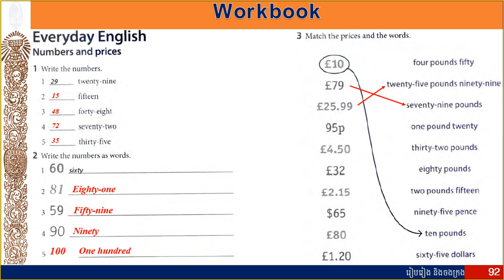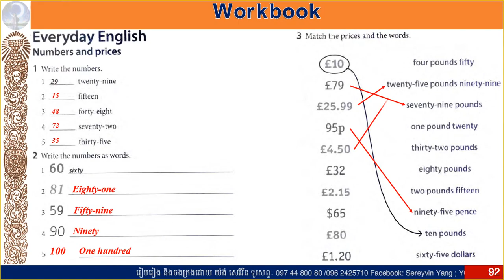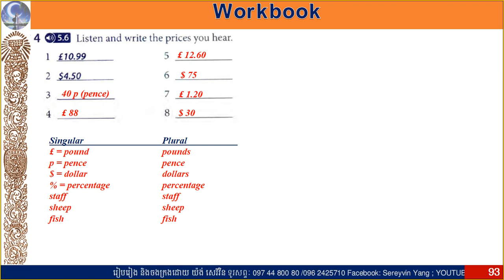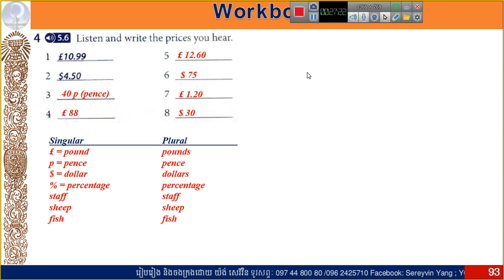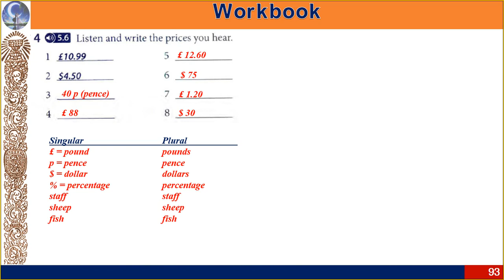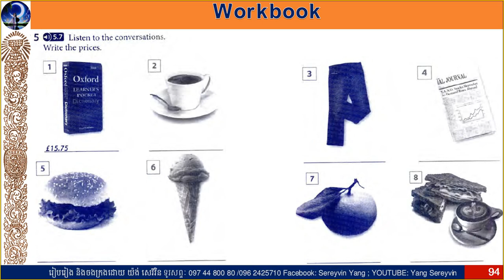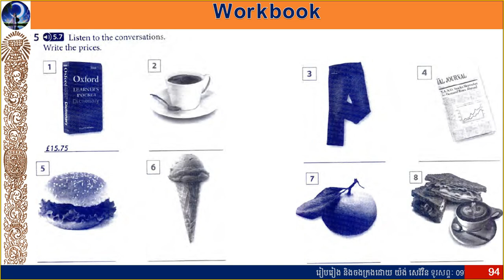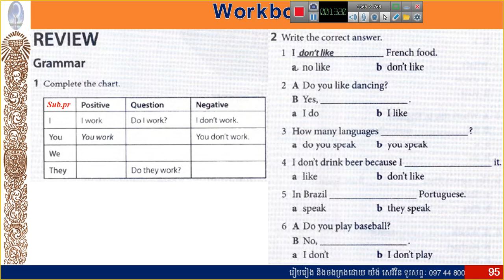130_ Headways Beginner 5th edition " Unit 5 Things I like "